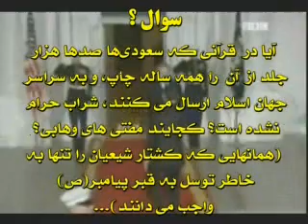sharab-khar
شرابخواری آل سعود
من یک سوال دارم از آقایون اهل سنت
آیا واقعا این خاندان سعود لیاقت خادم بودن حرمین شرفین را دارند؟